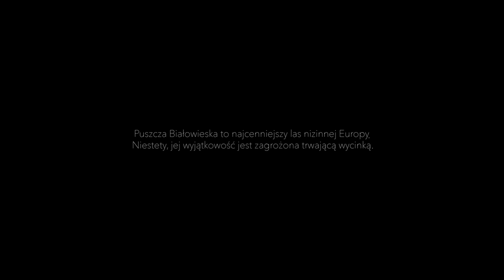Soyka - Nie ma drugiej takiej | Stanisław Soyka zaśpiewał dla Puszczy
Stanisław Soyka zaśpiewał dla Puszczy Białowieskiej. Cała Puszcza parkiem narodowym!

Podziękowania dla Fundacji Dzika Polska i Obozu dla Puszczy za udostępnienie ujęć wycinek oraz dla Marcina Krzyżańskiego za ujęcia puszczańskich zwierząt.